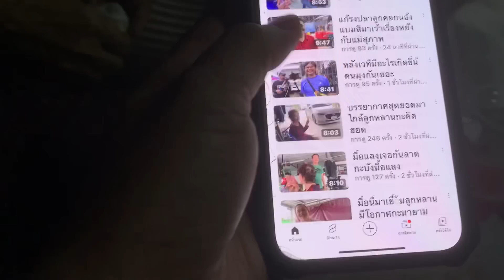หนุ่มโจบ่สนใจแม่ ทะเลาะกับหนุ่มโจเรื่องอุ๋งอิ๋ง